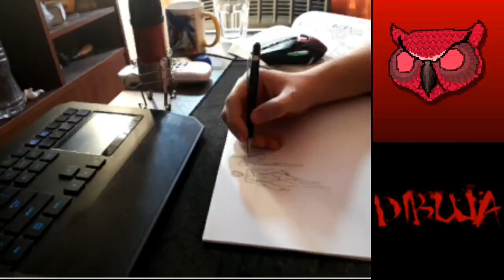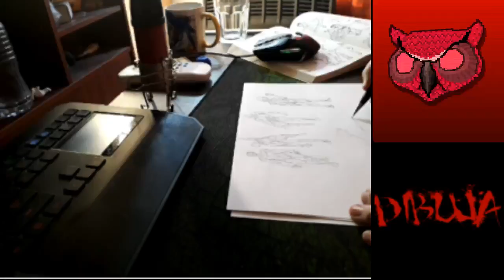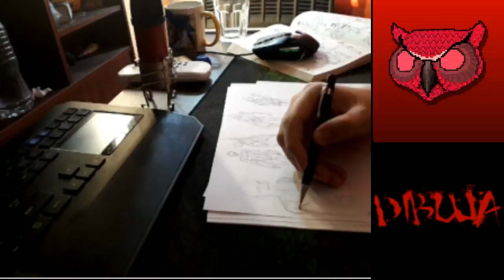[464 de 1000 dibujos]